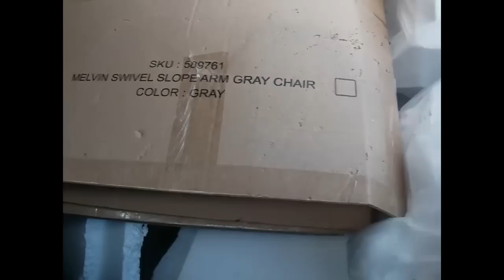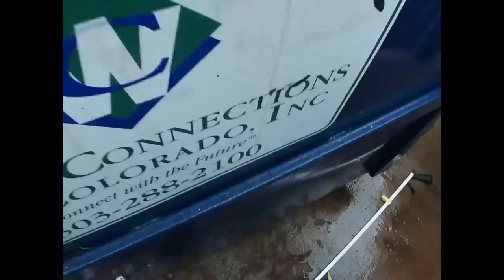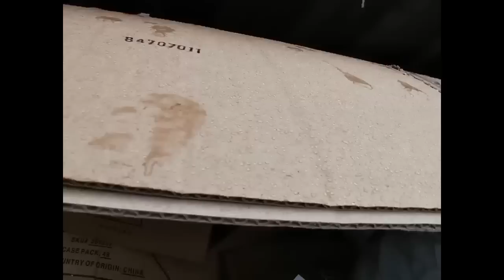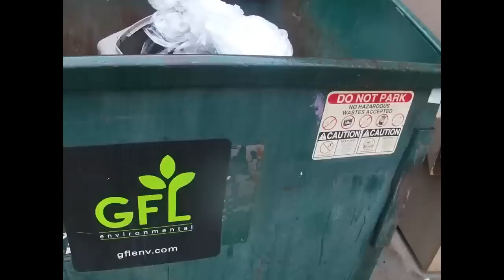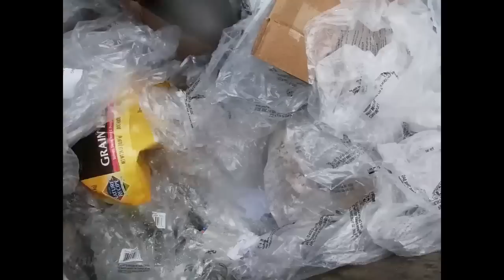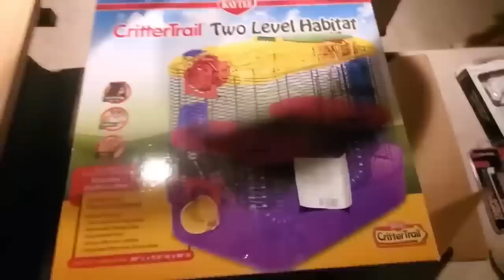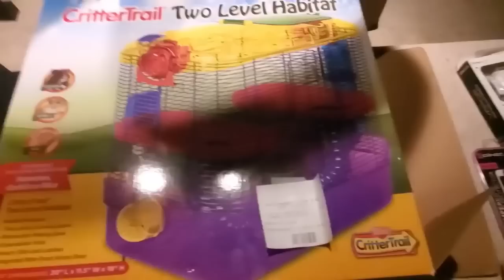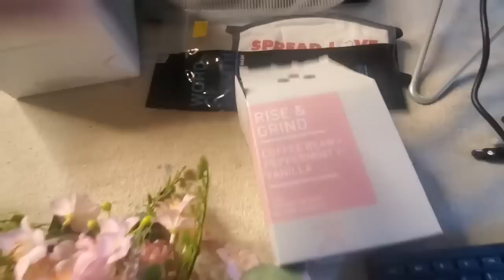$2000 ULTA DUMPSTER DIVING HAUL! I CAN'T BELIEVE ALL THIS! FREE HAUL